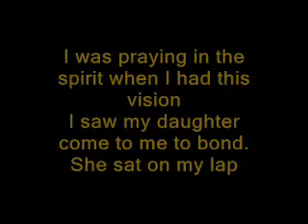Born Again In The Spirit